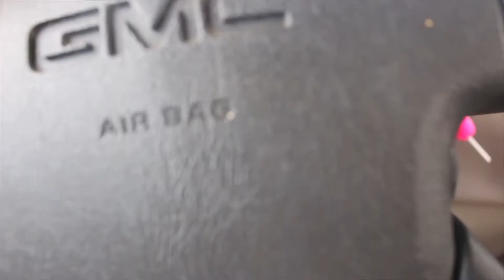day in the life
This video is about day in the life